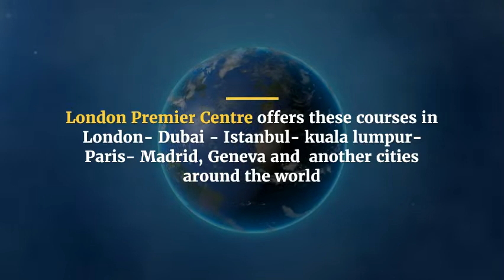Contracts Training Courses in Kuala Lumpur